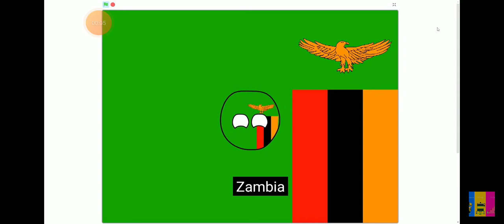Countryballs Band ABC 26 (The End) (Final)